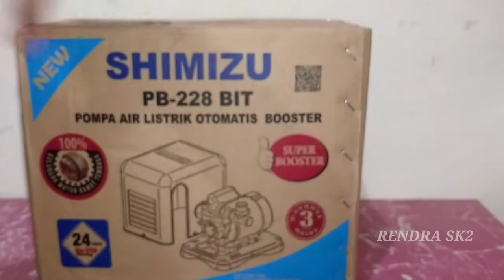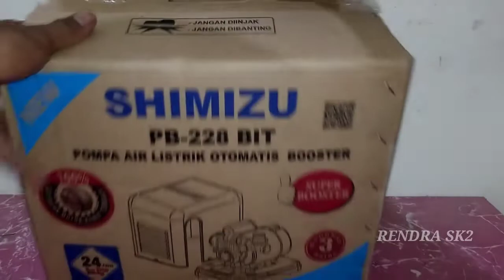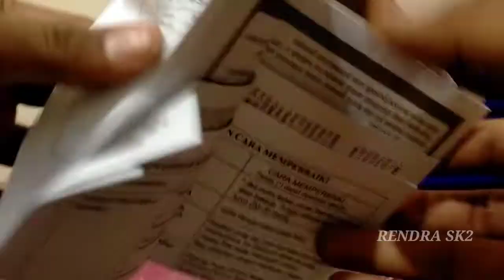JANGAN SALAH PILIH POMPA AIR BOOSTER!! POMPA PENDORONG SHIMIZU PB-228 BIT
Pompa otomatis booster pump seri PB-228 BIT merupakan pompa khusus untuk meningkatkan tekanan air dari toren ke titik² kran air.
spesifikasi:
output : 200W
input : 0,39KWH
daya dorong : 33M
kapasitas max : 40L/Min
pipa outlet : 1 inch
pipa Inlet : 1 inch
flow switch on : 3L/Min
capacitor : 370V
Jumlah titik kran nyala : 6 kran
berat : 9,3kg